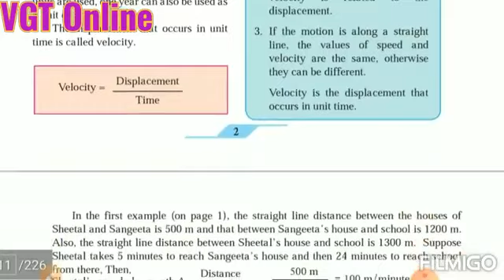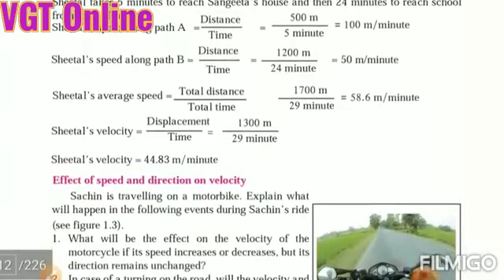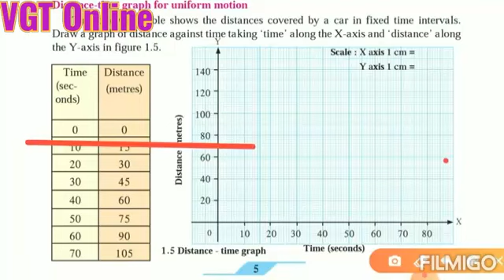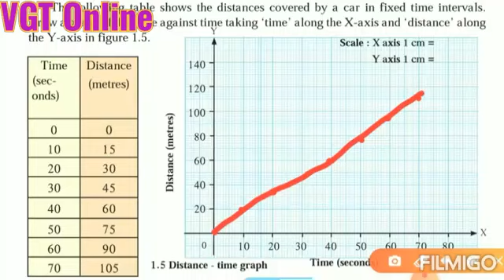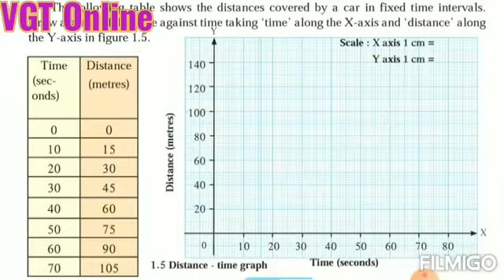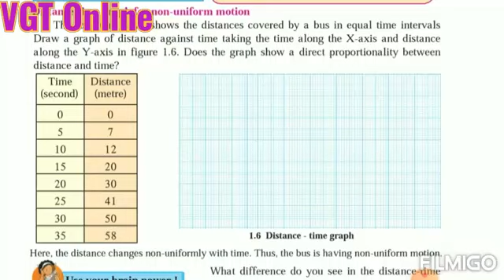Laws Of Motion (video - 3) 9th Science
1. Laws Of Motion (video - 3) 9th Science for English/ semi-English Mediums